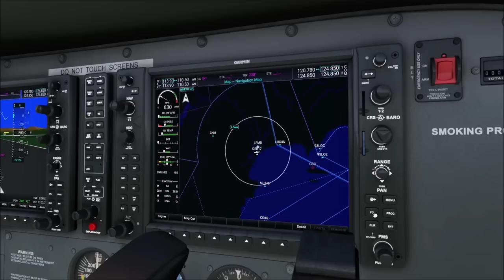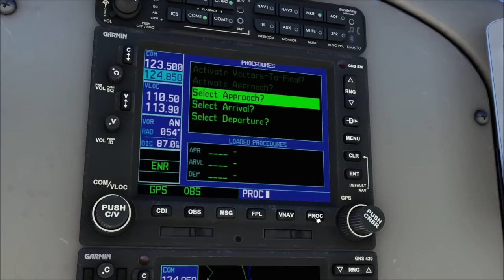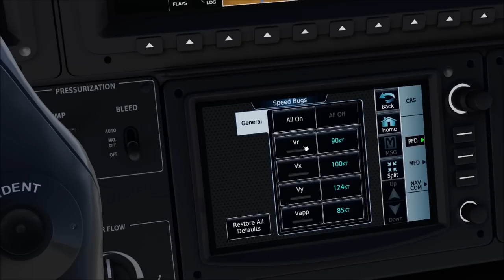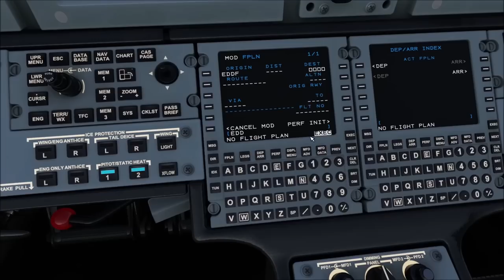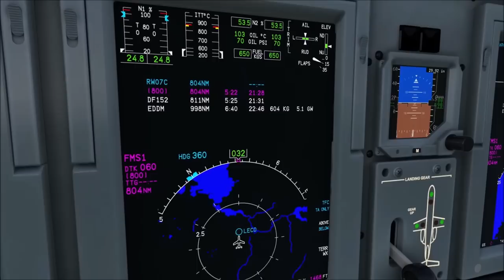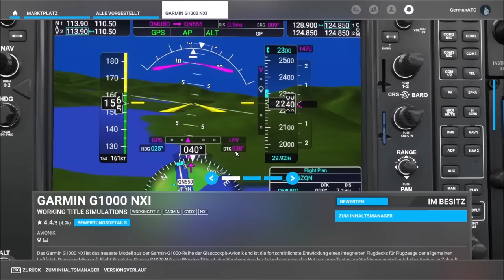Neues Update für den Flugsimulator - Was hat sich geändert? 🤔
Mit dem Aircrafts and Avionics Update haben wir unser erstes großes Update im MSFS bekommen und in diesem Update wurden viele neue Features hinzugefügt. Welche Neuerungen es gibt und welche Flugzeuge das betrifft, schauen wir uns in diesem Video an! :)

Bock auf mehr Flüge? Mo, Mi, Sa ab 20 Live auf Twitch

Inhalt:
0:00 Intro
0:15 Überblick
1:38 Neuerungen im Garmin
3:11 Flugzeug Updates
6:03 Outro